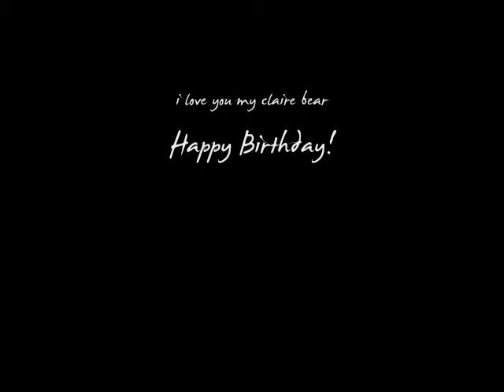claire birthday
a happy birthday to my friend claire.

i do not own "Happy Birthday" by The Beatles, and don't claim to.

this is only intended as a funny shout out.